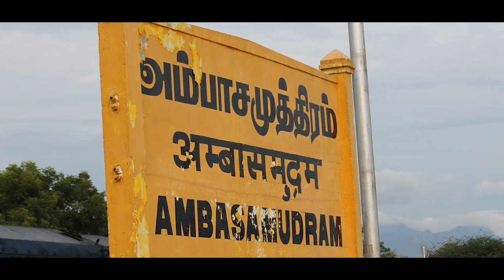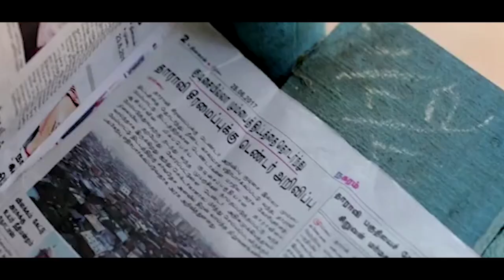Hidden Details in Kaala | Kuviyam | VelTv | 2019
Kuviyam is a video that highlights the hidden facts and details of a particular movie which in this case is KAALA. Written & Directed By Pa.Ranjith.